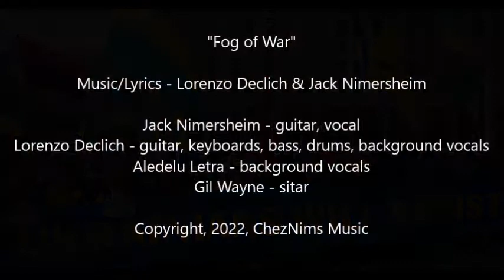"Fog of War" - Gypsies in Cyberspace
For Ukraine...

Music/Lyrics - Lorenzo Declich & Jack Nimersheim

Jack Nimersheim - guitar, vocal
Lorenzo Declich - guitar, keyboards, bass, drums, background vocals
Aledelu Letra - background vocals
Gil Wayne - sitar

Copyright, 2022, ChezNims Music